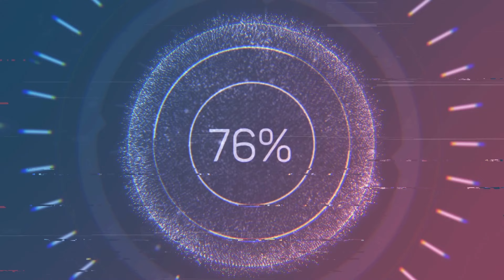BALIQ OVU 2022 yeni part16#Fishscale#fishingvideo#fishscalenbayoungboy#fishscaleclean#fishing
BALIQ OVU 2022 yeni part 16 videomda Qarabağ Kanalında etdiyimiz ov cox möhtəşəm oldu.Super Paplavok vuruşları oldu. Əyləncəli bir gun keçirdik.Videolarımı bəyəndinizsə Kanalıma ABUNƏ OlMAĞI unutmayın.

Videolar.

Baliq Ovu TV sizə internetdəki ən maraqli baliqçiliq videolarini təqdim edir.Men Vusal Əlizada exstremal və həvəskar baliqçiyam.Baliq tutmaği xoşlayan ve bu sahəyə həvəsi olan,adrenalim sevən hər kəsi kanalimizı izləməyə dəvət edirəm.İsdər Su Hövzələri,Çaylar ve Göllərdən və Su Kanallarından böyuk baliqlari tutmagı hədəfləyirəm.Kanalımıza abunə olub,bildirimləri acmaği və bəyənməyi unutmayın.

baliq baliq ovu#balik avi#balik tutmaq#baliq yemi#baliq temizlemek#baliq pisirmek#baliq ovu 2022#baliq ovu yeni#sazan#yayinsudak#karp#naxa#usac#samayka#catfish#fish#kirmizi balik#fishing#fishman#yayin yemi#sazan yemi#kuspe yapimi#olta takimi#spin balikcilik#spin takimi#sazan oltasi#balik video#baliq videolari#qara baliq#qirmqa duzelmek#qurqusun#jimix#spilnik#tilov#baliq yemleri#fishing videos#fishing in the dark#fishing with norm#fishing canal#Zak Catchem#618 Fishing#dailyvlog Village Life#fariyaz shaik
cobra hunter#Bluegabe#HOW IT POSSIBLE#Wild Nature#
Fish & Fishing#Fish Catching BD#Primitive Cooking KT FOOD#Mr. Tfue
BBC Fishing#Dawid PescaSubmarina#Tube Survival Wilderness
Cate Food Travel 凱特食旅#Steven Paige#Survival Beast#FISHTIQUE
YBS Youngbloods#NRG FISHING#Always Alone#Fish video BD
Crazy Fishing#ひろりる#Wild Fishing Life#вася давыдов
KITCHEN ENTERTAINMENT#NW Fishing Secrets#Outback Mike
Survival Beast#Unique & Best Fishing#Emma's Fishing
Unique Fishing Idea#Catch & Cutting Fish#Neerulagam